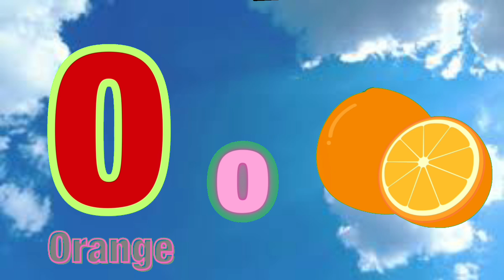Alphabet Adventure for Kids: A to Z Learning Fun with ABC Explorers